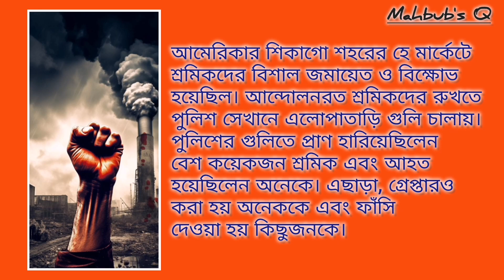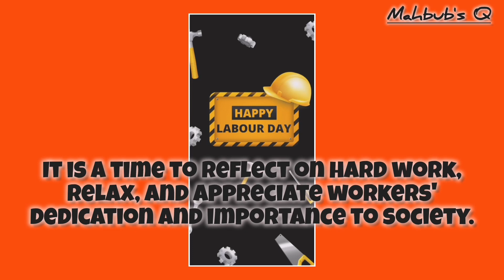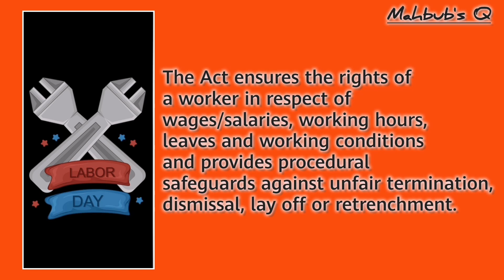"শ্রমিক-মালিক ঐক্য গড়ি, স্মার্ট বাংলাদেশ গড়ে তুলি"